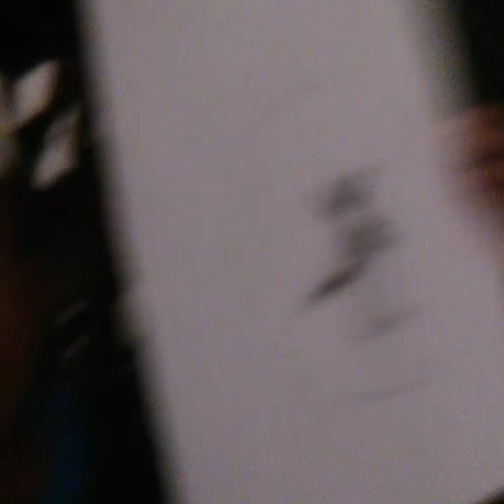my sister being annoying and my baby cousin having the best time